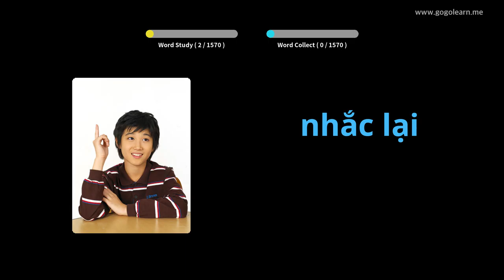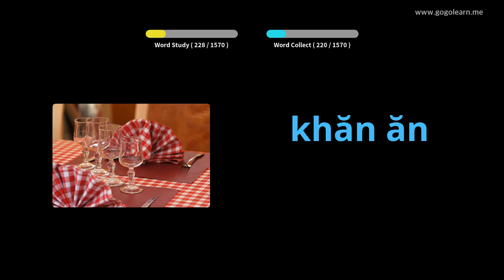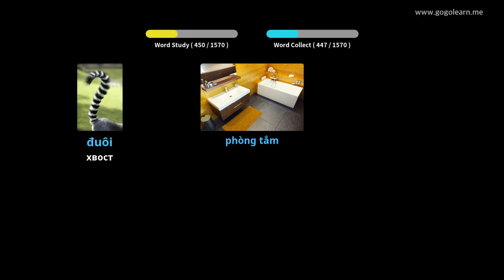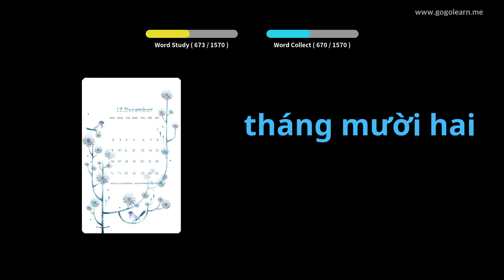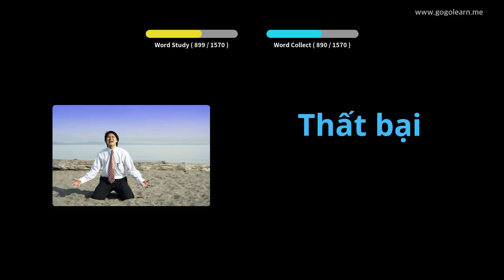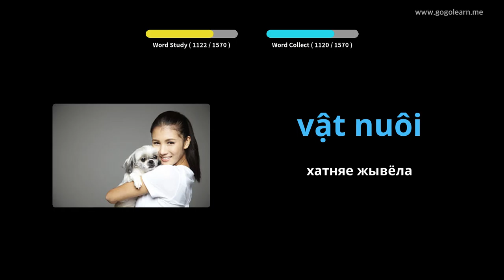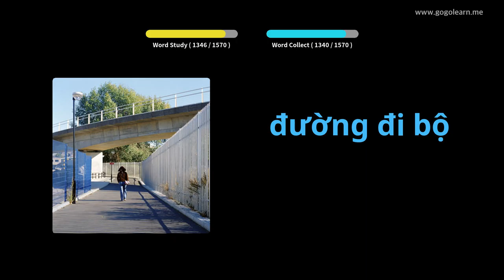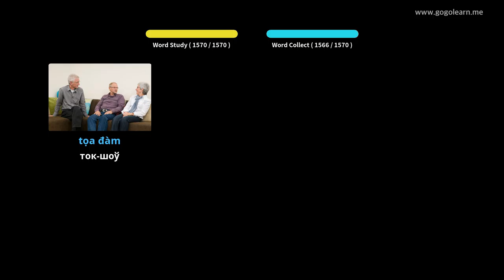В'етнамская лексіка Basic | Golearn